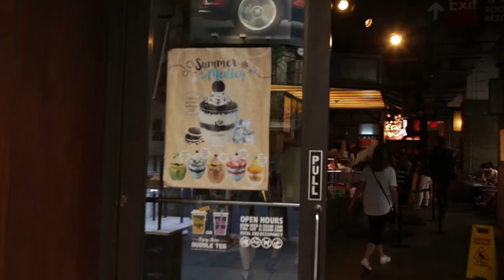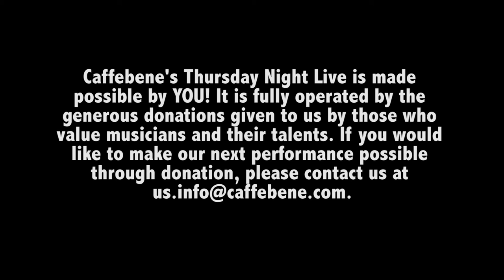[EVENT//DOC]: Warp Trio @ Caffe Bene in Times Square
Caffe Bene has opened up its doors every thursday night so that various forms of performance artists across the city can have a stage. We have a ton of respect for that. This particular thursday night featured the rising stars "Warp Trio." The clique put on a 45min set that blew the crowd away and quickly filled the coffee shop with tourists and hometown New Yorkers alike. Check out this excerpt from their full show.

Shot on Canon C100 and Canon 6D. Edited in Adobe Premiere Pro.